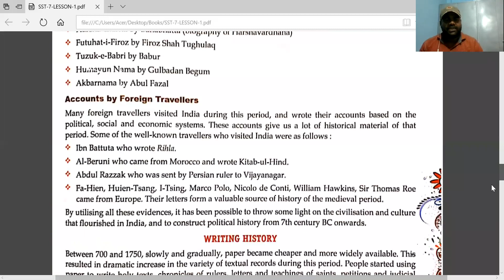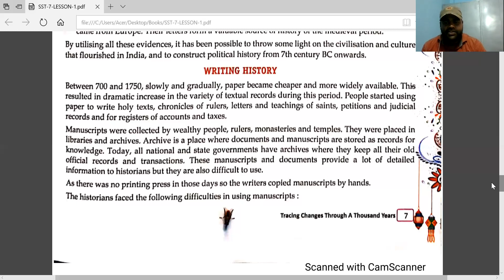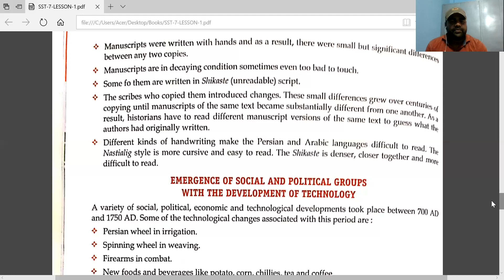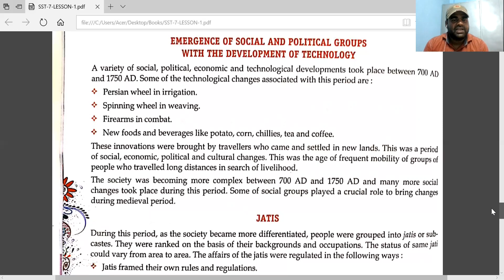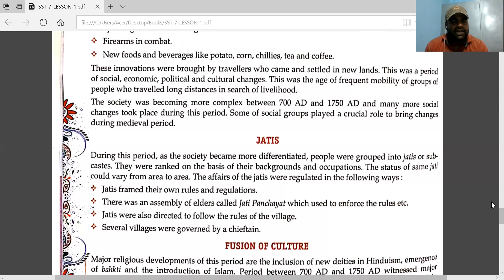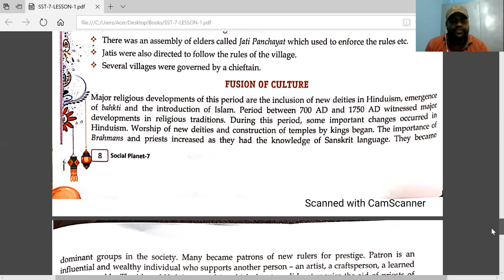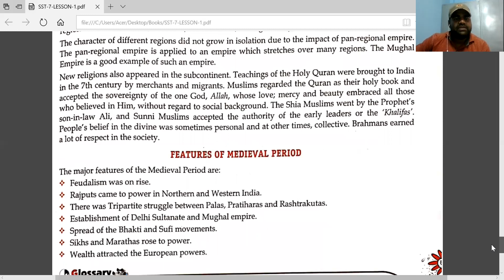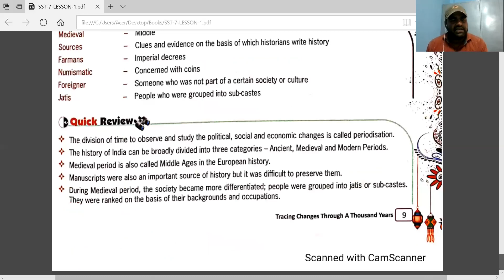Social 7 Tracing changes through a thousand years- part 2